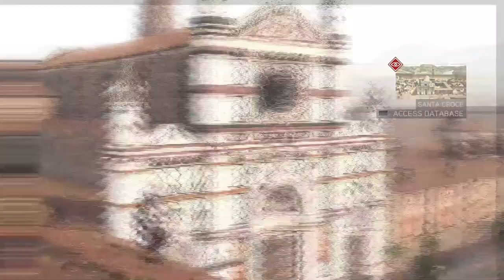Assassin's Creed 2 Remastered Walkthrough Part 5 "Judge, Jury, Executioner"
Assassin's Creed 2 Remastered Gameplay Walkthrough Part 5 includes the missions..
"Fitting In"
"Ace Up My Sleeve"
"Judge, Jury, Executioner"
"Laying Low"
"Arrivederci"

This walkthrough for Assassin's Creed 2 Remastered available on the PC, PlayStation 4, Xbox One will include the Full Game, Story Missions, Side Missions, DLC, Collectibles, Cutscenes, Gameplay and Ending.

Assassin's Creed II is a 2009 action-adventure video game developed by Ubisoft Montréal and published by Ubisoft. It is the second major installment in the Assassin's Creed series, and the sequel to 2007's Assassin's Creed. The game was first released on the PlayStation 3 and Xbox 360 in November 2009, and was later made available on Microsoft Windows in March 2010 and OS X in October 2010. Several minor game-related features could be redeemed on Uplay and three downloadable expansion packs were released on Xbox Live.

Using a newly updated Anvil game engine, Assassin's Creed II began development shortly after the release of Assassin's Creed. The game received praise from video game publications for its Renaissance setting, narrative, characters, map design and visuals, as well as the improvements over its predecessor. It has sold more than nine million copies, is considered to be one of the best video games ever made and popularized the Assassin's Creed franchise. The PC version was met with some criticism in relation to the digital rights management system, and thus had the always-online DRM permanently removed. The game spawned two direct sequels: Assassin's Creed: Brotherhood (2010) and Assassin's Creed: Revelations (2011), and a spin-off, Assassin's Creed II: Discovery (2009). Remastered versions of Assassin's Creed II, Brotherhood, and Revelations were released on November 15, 2016, as part of the combined Ezio Collection.